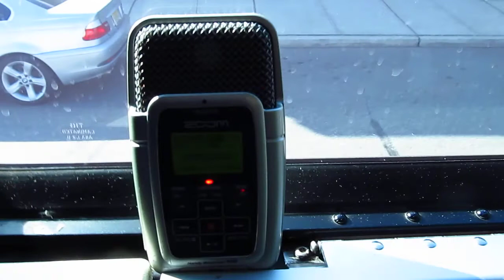NJT MCI D4500 #7441 on the 129 to Secaucus Junction (Inside, 1/2)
A ride on-board NJT 2002 MCI D4500 "Jersey Cruiser" #7441 on the 129 to Secaucus Junction on a late Tuesday Morning; This is part 1 of 2 and is available in High Definition.